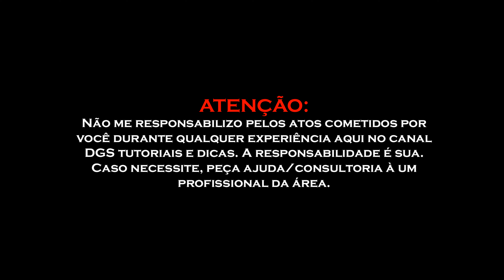🔸 A tecla do Notebook soltou ⁞ como colocar de volta? ( PT - BR )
A tecla do Notebook soltou? Não se desespere. Neste vídeo, te mostrarei como colocar de volta a tecla solta.
👇👇👇 ⏩ LEIA A DESCRIÇÃO COMPLETA ⏪ 👇👇👇

Se uma das teclas se soltou da base, você está provavelmente desesperado para arrumar. Mesmo que já tenha tentado resolver sem sucesso, não se desespere. Você consegue colocar a tecla de volta. Tudo o que precisa é de paciência, foco e da bendita tecla solta. E seguir as orientações mostrada neste vídeo. Opa, vamos lá... Confira o vídeo.

🎥 Capítulos

00:00 Inicio
00:20 Primeiramente verifique as travas
00:57 Colocando a tecla de volta
01:31 INSCREVA-SE, SEJA BEM-VINDO
01:44 Fim